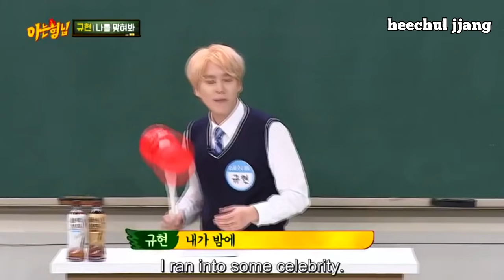Knowing Bros: Lee Soo-geun the "Comedy King" [Part 3]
All the videos from the main channel will be reuploaded here :)